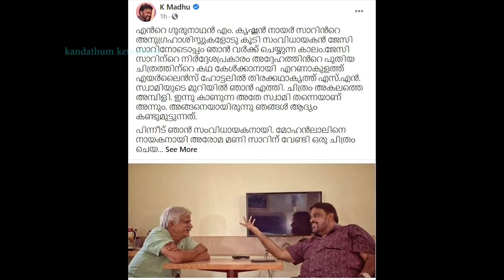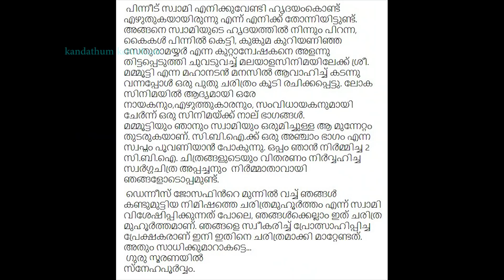ഈ പടം ഇറങ്ങുമ്പോൾ മമ്മൂക്ക പുതുചരിത്രമെഴുതും | Mammootty breaks the Record